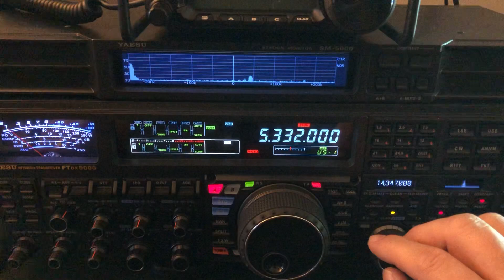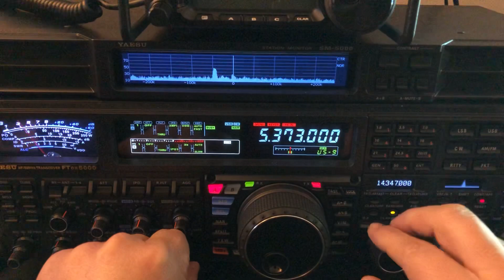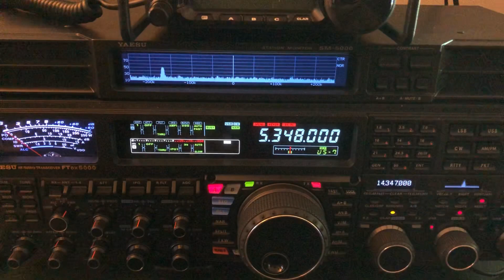How and Why I use 60 Meters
One of my viewers asked if I would shoot a video explaining how I use and monitor the 60-meter band, and how is it that we share it with the government.  I cover those questions in this video.  Thanks for the questions, Don!

I shot a 3-part series all about the 60-meter band a few months ago, in case you are interested in learning more details about 60 meters.

73, de N4HNH